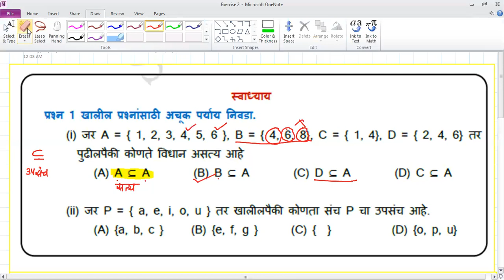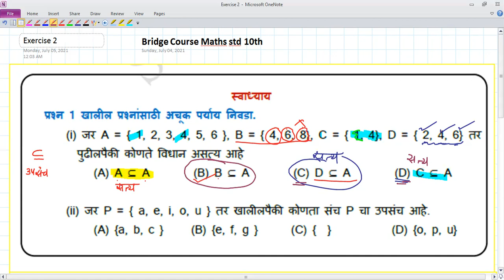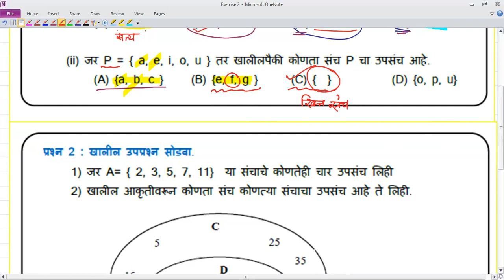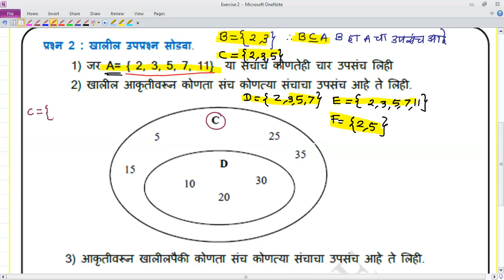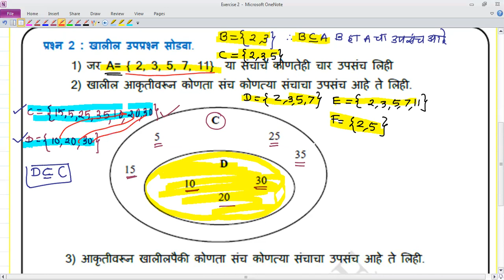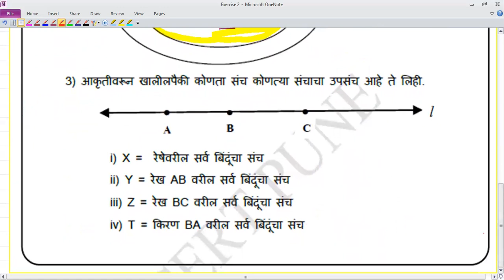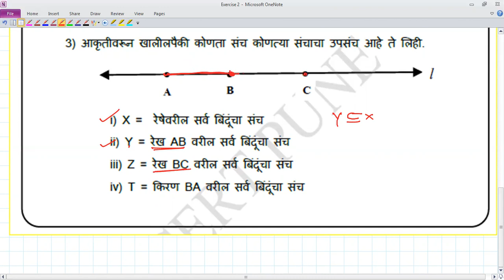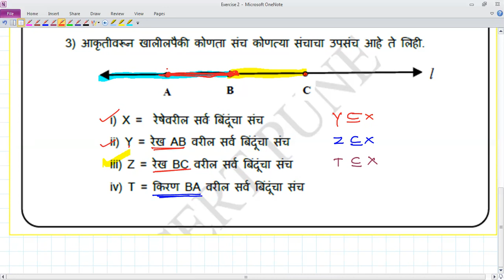सेतूअभ्यासक्रम 10वी गणित स्वाध्याय 2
Maharashtra Board Maths